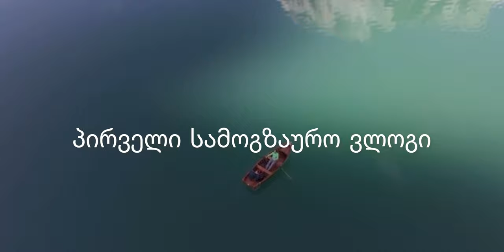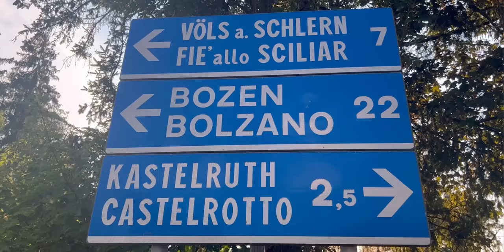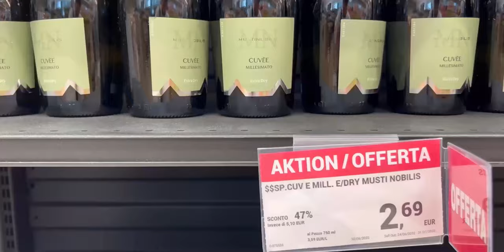პირველი სამოგზაურო ვლოგი/დოლომიტები #1